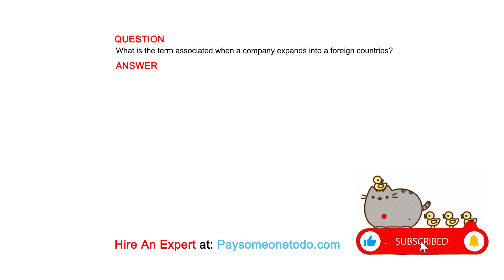What is the term associated when a company expands into a foreign countries?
QUESTION